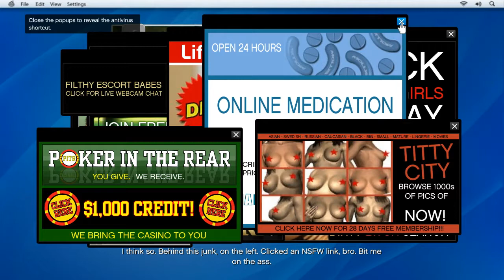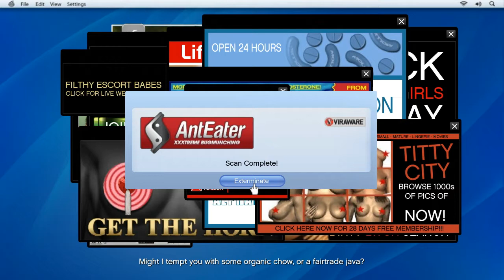Grand Theft Auto 5 Gameplay Walkthrough Part 3 - Friend Request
Grand Theft Auto V Gameplay Walkthrough Part 3 includes Missions :

Marriage Counseling
Friend Request

Grand Theft Auto V is an open world, action-adventure video game developed by Rockstar North and published by Rockstar Games. It was released on 17 September 2013 for the PlayStation 3 and Xbox 360 consoles. It is the 15th title overall in the Grand Theft Auto series, and the first main entry since Grand Theft Auto IV was released in 2008. As one of the last titles to release exclusively during the seventh generation of video game consoles, Grand Theft Auto V was highly anticipated preceding its release.
The game is composed of elements from driving games, third-person shooters, and action-adventure games, and features open world gameplay, in which players can interact with the game world at their leisure. The game is set within the fictional state of San Andreas, which is based on Southern California. Within San Andreas are the fictional city of Los Santos (based on Los Angeles) and an open countryside area. The single-player story is told through three player-controlled protagonists whom the player switches between—Michael, Trevor and Franklin—and the story follows their efforts to plan and execute six large heists to accrue wealth for themselves. An online multiplayer mode is included, allowing up to 16 players to engage in both co-operative and competitive gameplay in a recreation of the single-player setting.

Grand Theft Auto V is an action-adventure video game played from a third-person perspective in an open world environment. The player uses melee attacks, fireams, weapons and explosives to fight enemies, and can run, jump, swim, or use vehicles to navigate the game's world. In combat, auto aim and a cover system can be used as assistance against enemies. A perpetual objective for the player is to complete missions to progress through the story, but much like other open world games, these missions can be completed at the player's leisure. If the player commits illegal acts while playing, the game's law enforcement agencies may respond, which is represented by a "Wanted" meter in the head-up display (HUD). Should the player continue to commit crimes, the meter accumulates stars and the efforts by law enforcement to incapacitate the player become more aggressive. The meter recedes should the player escape the search area in which they are wanted, which is displayed on the mini-map.